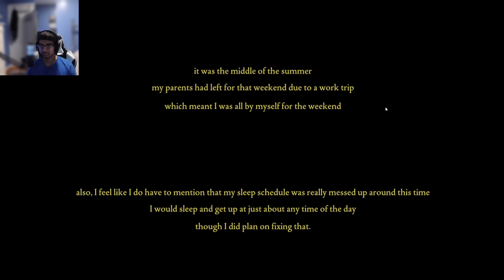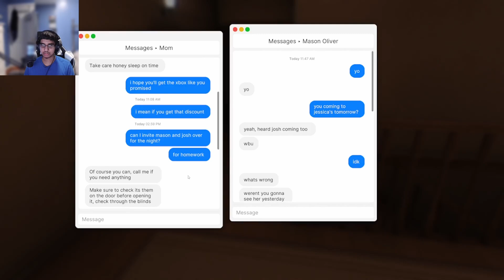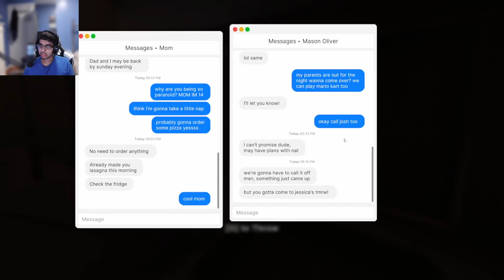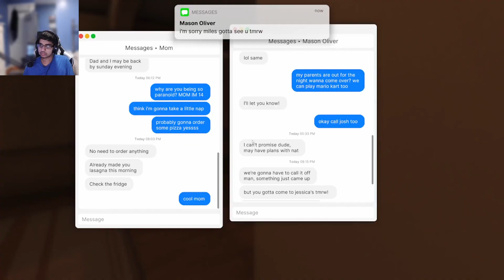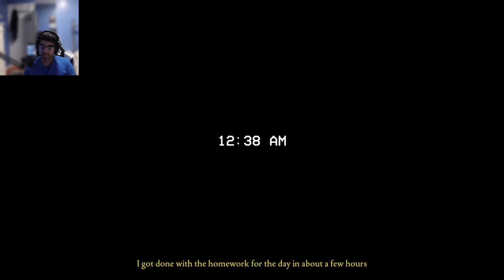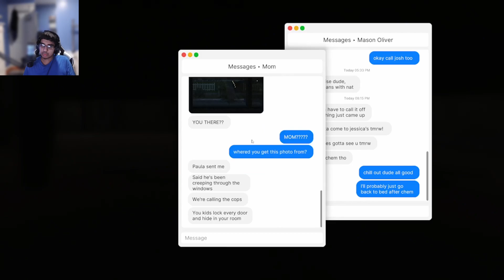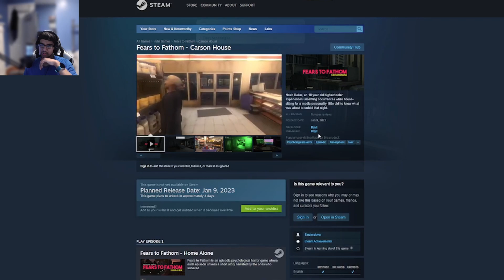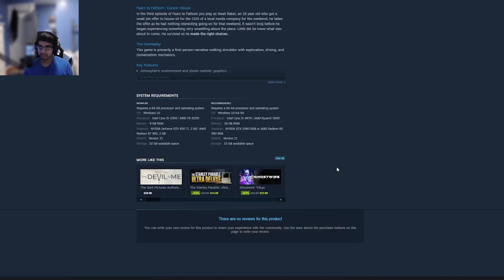Why Are You Inside My House...(Fears To Fathom Episode 1 Home Alone Ending)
In today's video, we play Fears To Fathom Episode 1 Home Alone. This is an episodic horror game where you follow a Reddit horror story. This story follows a boy who is home alone and while at home he finds out an intruder is trying to get inside his house...